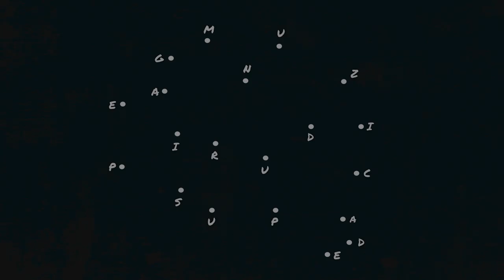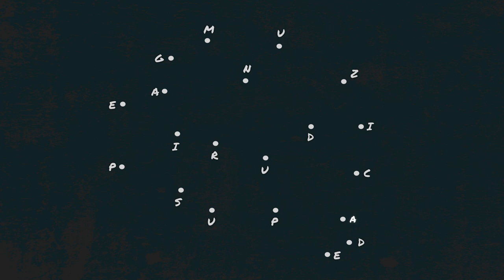Omu Gnom feat. Catalin de la Coma - AI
Albume Omu Gnom

Muzica de pus pe ganduri (2019)

01. Hipnoza (Intro)
02. Pretext
03. Chintestential feat. Jurjak
04. Aici feat. Elena N.
05. Evadarea
06. Reflectii înainte de lesin
07. Metehne II
08. Comunitatea
09. AI feat. Catalin de la Coma
10. Constient feat. Lucia
11. Bonus Track: CSP - Vad

Productie: Omu Gnom
Productie aditionala: Serbanesku
Chitara: Razvan Gazdaru (09, 10)
Text: Omu Gnom, Jurjak (03), Elena N. (04), Catalin de la Coma (09), Lucia (10)
Bonus Track creat de CSP (productie, text, mix), master Nerub

Omu Gnom - Muzica de pus pe ganduri (2019)
Inregistrat, mixat si masterizat de Serbanesku pentru Faders Up

Un album Artister / Ateliere de creatie / Faders Up

Multumesc tuturor celor care asculta si sustin!